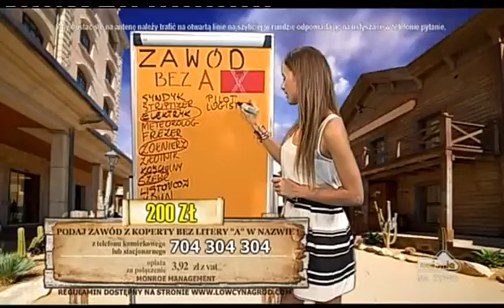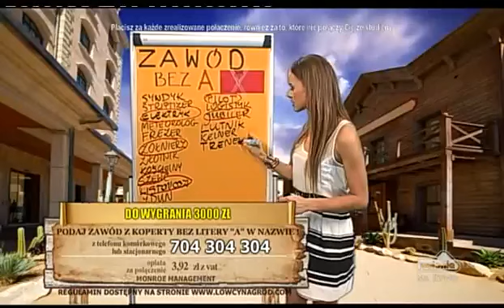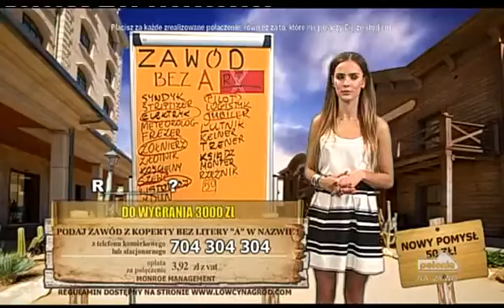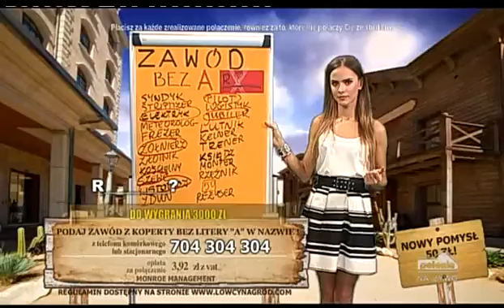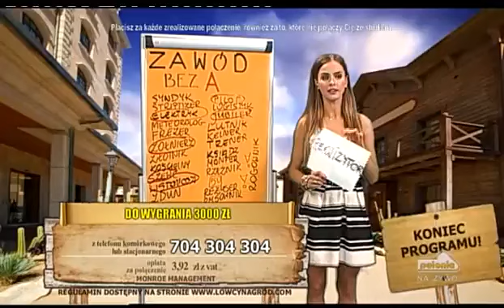Łowcy nagród 03.01.2014 (Polonia1) -Monika Ordowska [cz.1]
wydania programu z dnia 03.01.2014
cz.1